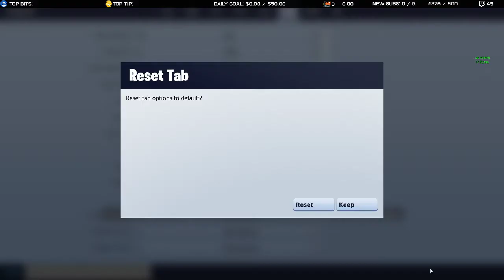Bwana Plays Fortnite: Save The World (PC) - Episode 3